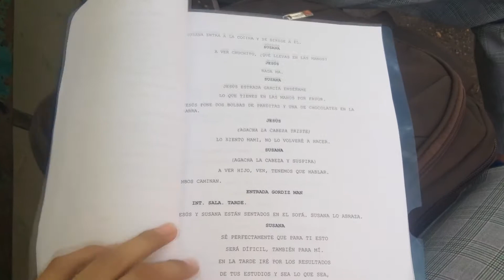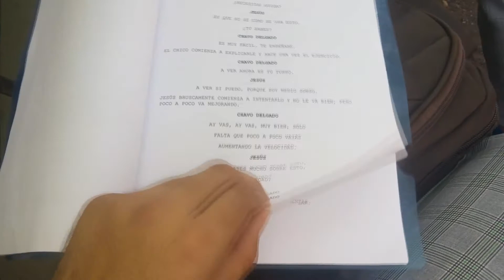GORDIZ MAN | DETRÁS DE CÁMARAS CAPÍTULO 1: Escenas con Tony y Alan | Jugando Al Aire Vlog.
Estos son los bloopers y detrás de cámaras de las escenas de Tony y Alan en el Capítulo 1 de la Miniserie Web "Gordiz Man".